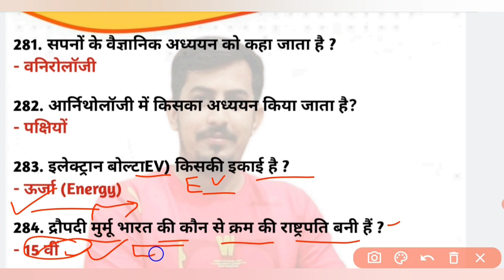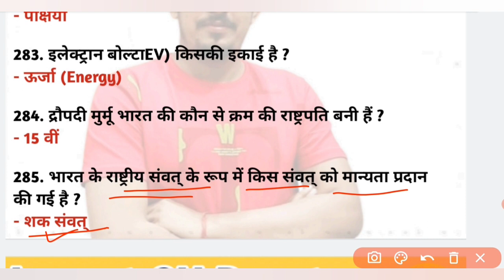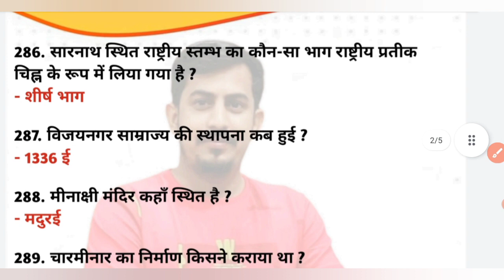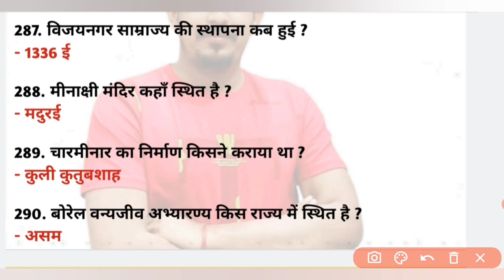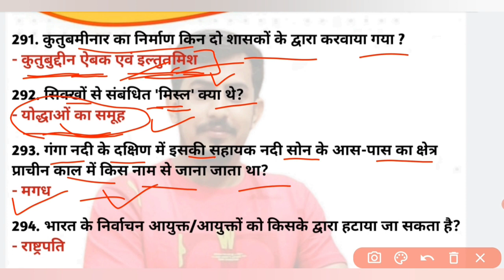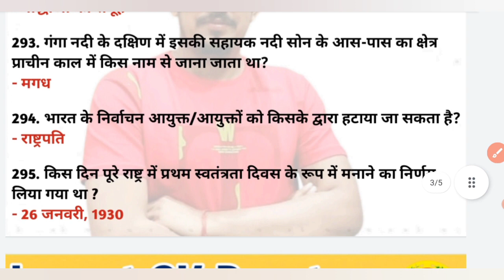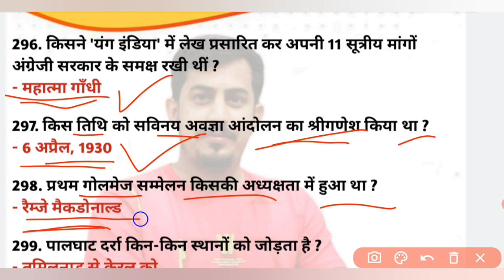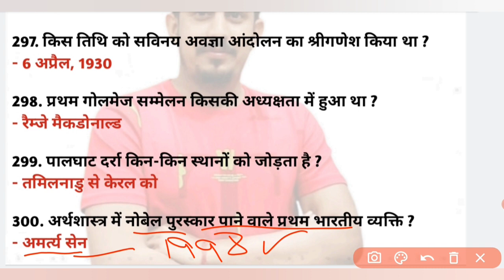GK Top 1000+ Questions | Lucent Gk in hindi | Gk 1000 important Questions Answers | Lucent Gk Set-15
GK Top 1000+ Questions | Lucent Gk in hindi | Gk 1000 important Questions Answers | Lucent Gk Set-14👇👇👇👇👇👇🔥👇👇👇👇👇👇

GK Top 1000+ Questions | Lucent Gk in hindi | Gk 1000 important Questions Answers | Lucent Gk Set-13👇👇👇👇🔥👇👇👇👇👇👇🔥🔥

GK Top 1000+ Questions | Lucent Gk in hindi | Gk 1000 important Questions Answers | Lucent Gk Set-12👇👇👇👇👇👇👇⚠️👇👇🙏👇👇

GK Top 1000+ Questions | Lucent Gk in hindi | Gk 1000 important Questions Answers | Lucent Gk Set-11⚠️👇👇👇👇👇👇👇👇👇👇👇🙏

GK Top 1000+ Questions | Lucent Gk in hindi | Gk 1000 important Questions Answers | Lucent Gk Set-10👇👇👇👇👇👇👇👇👇👇👇👇👇

GK Top 1000+ Questions | Lucent Gk in hindi | Gk 1000 important Questions Answers | Lucent Gk Set-9👇👇👇👇👇👇👇👇👇👇👇👇👇👇

GK Top 1000+ Questions | Lucent Gk in hindi | Gk 1000 important Questions Answers | Lucent Gk Set-8👇👇👇👇👇👇👇👇👇👇👇👇👇👇

GK Top 1000+ Questions | Lucent Gk in hindi | Gk 1000 important Questions Answers | Lucent Gk Set-7👇👇👇👇👇👇👇👇👇👇👇👇👇👇

GK Top 1000+ Questions | Lucent Gk in hindi | Gk 1000 important Questions Answers | Lucent Gk Set-6👇👇👇👇👇👇👇👇👇👇👇👇👇👇

GK Top 1000+ Questions | Lucent Gk in hindi | Gk 1000 important Questions Answers | Lucent Gk Set-5👇👇👇👇👇👇👇👇👇👇👇👇👇👇

GK Top 1000+ Questions | Lucent Gk in hindi | Gk 1000 important Questions Answers | Lucent Gk Set-4👇👇👇👇👇👇👇👇👇👇👇👇👇

GK Top 1000+ Questions | Lucent Gk in hindi | Gk 1000 important Questions Answers | Lucent Gk Set-3👇👇👇👇👇👇👇👇👇👇👇👇👇

GK Top 1000+ Questions | Lucent Gk in hindi | Gk 1000 important Questions Answers | Lucent Gk Set-2 👇👇👇👇👇👇👇👇👇👇👇👇👇

GK Top 1000+ Questions | Lucent Gk in hindi | Gk 1000 important Questions Answers | Lucent Gk Set-1 👇👇👇👇👇👇👇👇👇👇👇👇👇